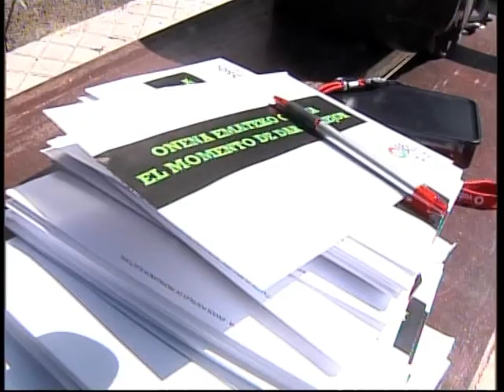CAMPAÑA PNV IRUN ventas